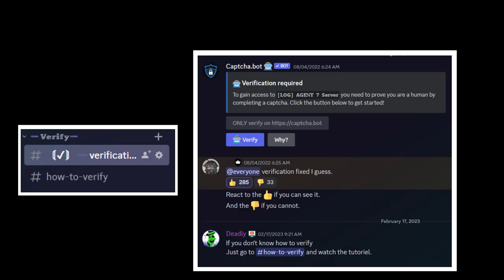[EVENT] Syno 404 Sans [Showcase] [Alphatale Battles Reborn]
0:00 Discord Intro.
0:19 Event Gameplay.
4:42 Syno 404 Sans Showcase
5:53 Outro